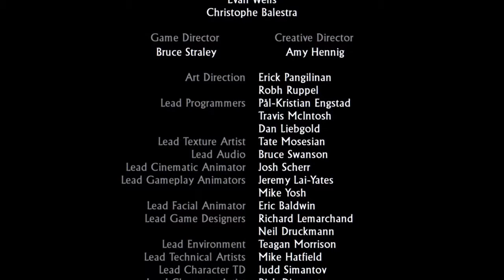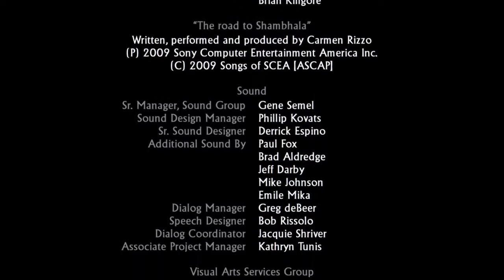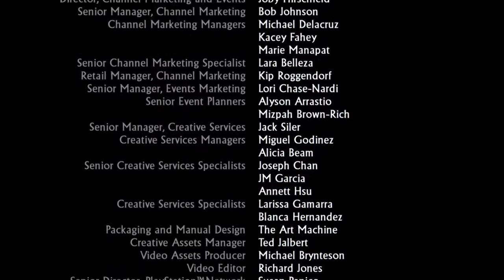Uncharted 2 Among Thieves/Parte FINAL/Español Latino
No comentado